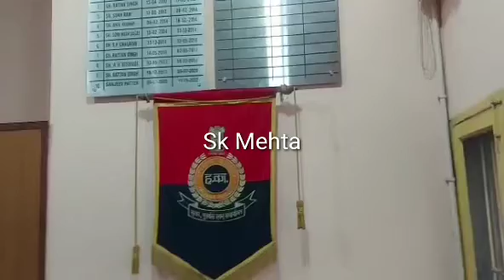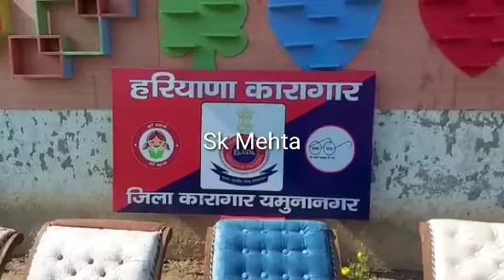सूरजकुंड मेले में जेल कैदियों बंदियों द्वारा बनाए प्रोडक्ट्स की धूम,फर्नीचर आयुर्वेदिक प्रोडक्ट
सूरजकुंड मेले में जेल में बंद कैदियों बंदियों द्वारा बनाए गए प्रोडक्ट्स की दिखेगी धूम,फर्नीचर आयुर्वेदिक प्रोडक्ट तैयार

अंतर्राष्ट्रीय सूरजकुंड मेले में जेल में बंद बंदियों द्वारा बनाए गए प्रोडक्ट्स की दिखेगी धूम।100 रुपए से 15 हजार तक के प्रोडक्ट प्रदर्शनी में दिखेंगे।यमुनानगर जिला जेल में बंद बंदियों और कैदियों द्वारा आयुर्वेदिक प्रोडक्ट से लेकर फर्नीचर और कई अन्य प्रोडक्ट तैयार किए गए हैं जिसकी प्रदर्शनी सूरजकुंड मेले के अंदर लगाई जाएगी। और यह से ये प्रोडक्ट मेले में भेजे जा रहे है। इन प्रोडक्ट की काफी डिमांड गीता जयंती के बाद बढ़ी है।